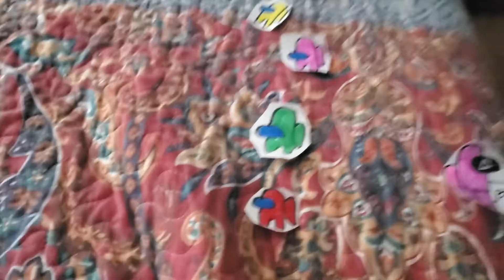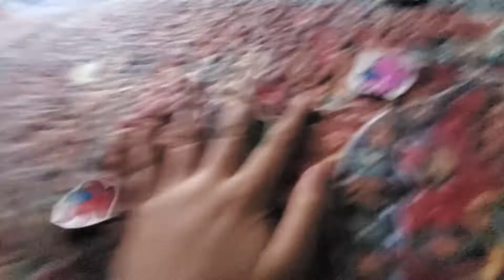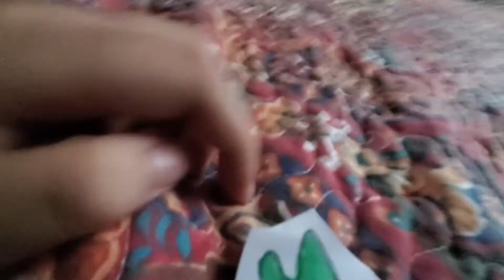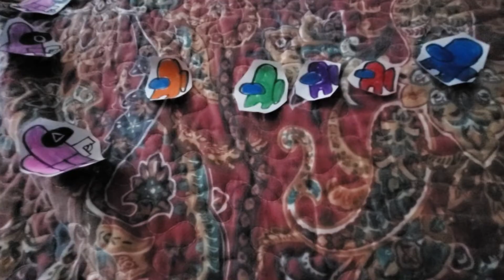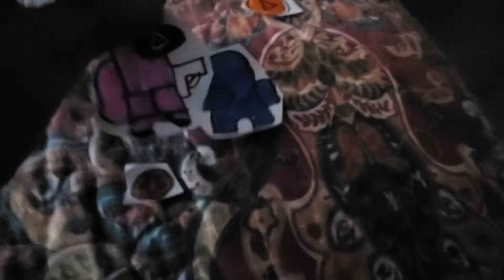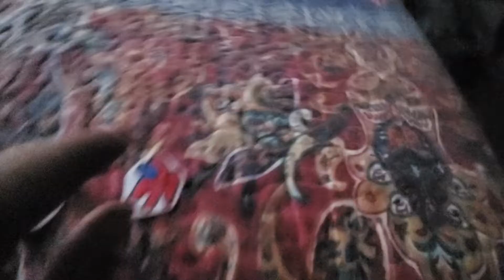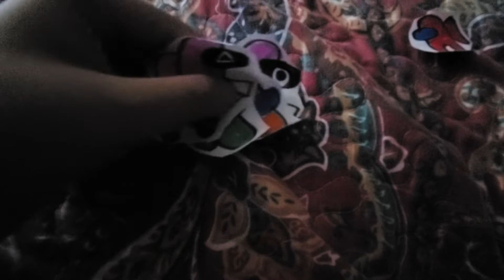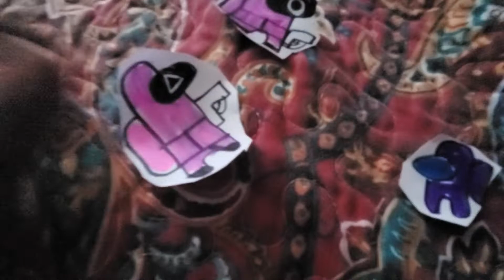among us in squid game: season 1 full episode